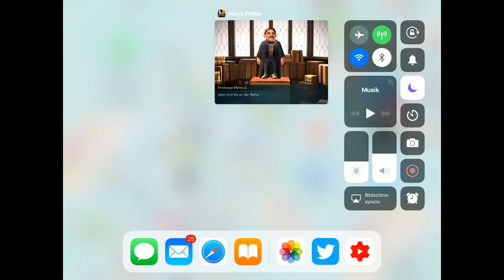Hogwarts Mystery Let's Play #3 | Eine neue Feindschaft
Im dritten Teil der Hogwarts Mystery Reihe treffen wir auf alte Bekannte, lernen einige Lektionen und machen uns eine Feindin.